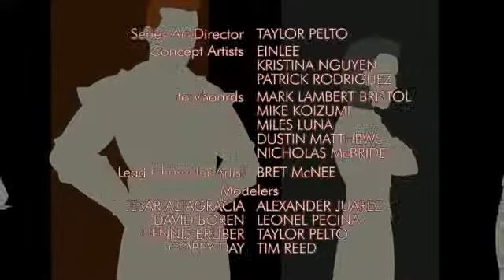RWBY Episode 13 Forever Fall